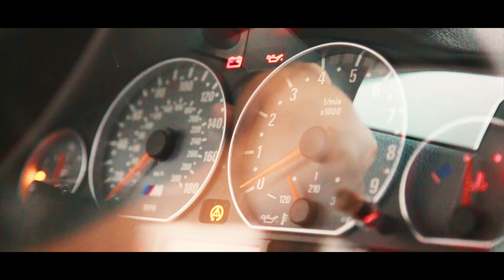S54 Power | Eumir's Bagged E46 M3 | TmasssPhoto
Eumir and I have had this video in the works for about 4 months, we didn't think it would be a 2 part feature but i decided that since he was changing up a few things it would be worth the wait to do it. Eumir's E46 is one of my favorite builds in South Florida. Enjoy :)

Follow the IG : @tmasss

Follow Eumir: @s54_power / @deleondetailing